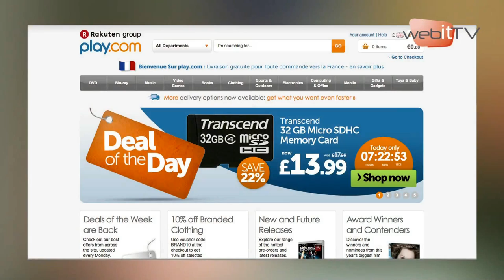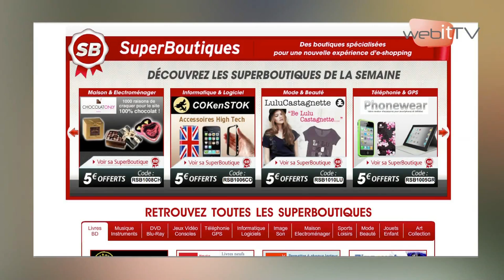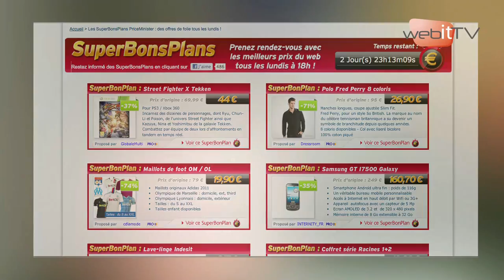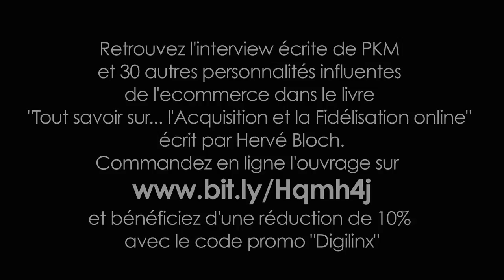PKM se livre en confidences: stratégie, doutes, projets... Vous saurez tout de PriceMinister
Pierre Kosciusko-Morizet est le PDG Cofondateur de PriceMinsiter, actuellement en charge du développement européen pour le groupe Rakuten, qui a racehté le site français en 2010.. Après de nombreux engagements associatifs et l'entrée en participation dans de nombreuses startups françaises, PKM se reconcentre sur ses activités professionnelles pures en assurant le développement du groupe japonais en Europe. Dans cet entretien exclusif, l'un des plus grand patron du web français se livre au jeu des confidences : stratégie, enjeux, réflexions, doutes... Vous saurez tout. Rencontre passionnante.

Merci à Hervé Bloch de Digilinx pour cette très belle interview.